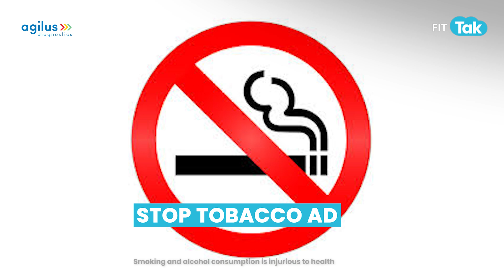Understanding the Increase in Head and Neck Cancers in Young Adults | Doc Talk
Welcome to another episode of Doc talk
In today’s video Dr. Naveen Sanchety , Director - Surgical Oncology, Cancer Care, Sarvodaya Hospital, Faridabad New Delhi  talks about-
*Main causes of head and neck cancer in young people
*How smoking / drinking affects the rate of these cancer
*what challenges exist in detecting and treating head and neck cancers early in young people ?
*How can we raise awareness and improve prevention of head and neck cancer in young individuals ?